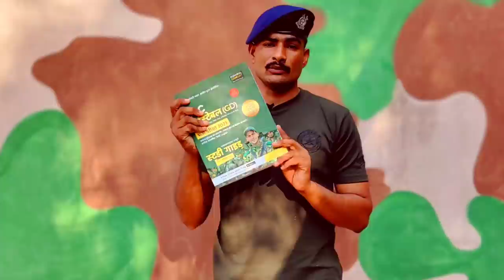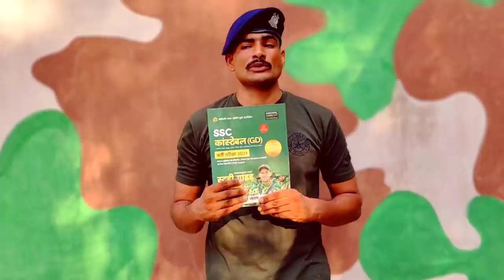यह Book's हैं तो और कुछ नहीं चाहिए || best book for ssc gd 2021 || ssc gd prepration